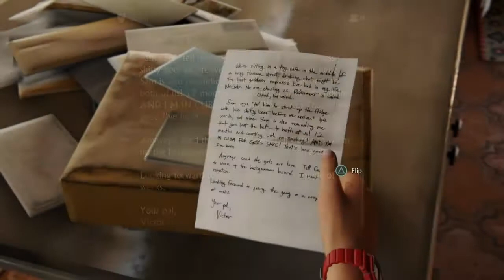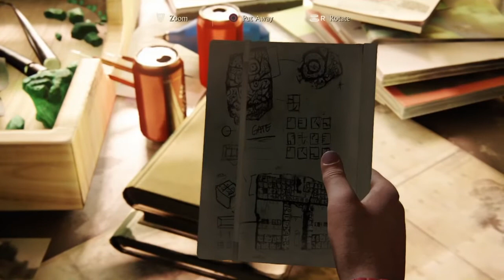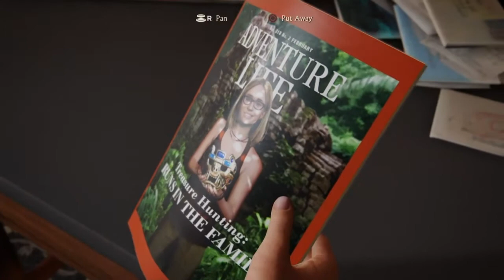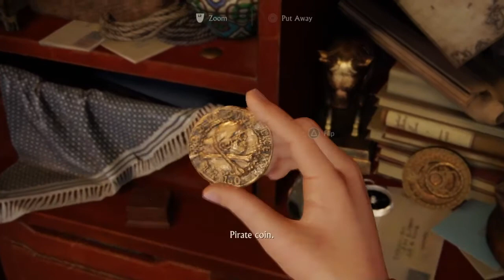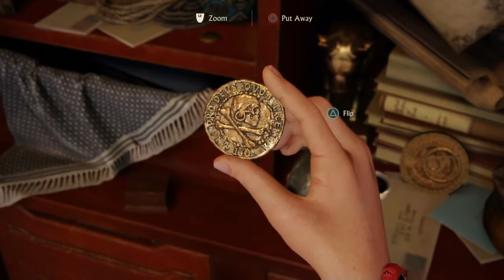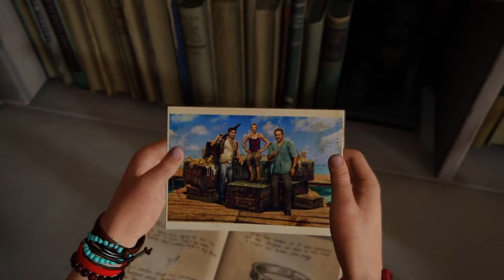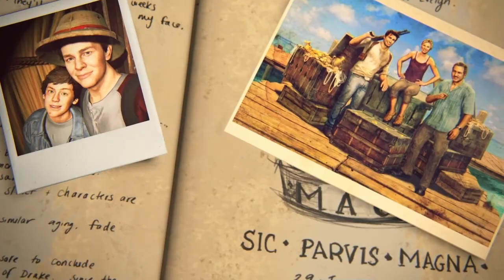Uncharted 4 A Thiefs End Epilogue Ending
A brilliant end to the saga... Thank you Sony. Thank you Naughty Dog for this awesome game.